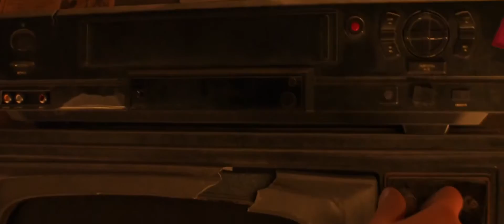Coco Teaser Trailer 2017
Coco follows a 12-year-old boy named Miguel who sets off a chain of events relating to a century-old mystery, leading to an extraordinary family reunion.

DIRECTOR
LEE UNKRICH

WRITER
Adrian Molina

STUDIO
Pixar Disney

CAST
Benjamin Bratt
Gael García Bernal
Renee Victor
Anthony Gonzalez